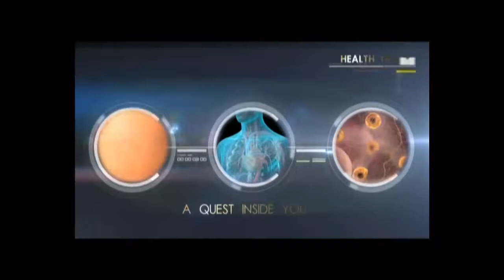Scabies - Health Tips by Dr.MIMS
Worried about what to do in an emergency...Watch Health Tips and understand more than just first aids. WATCH HEALTH TIPS EVERY DAY ON ASIANET NEWS ( 7:55 pm, 00:55 am, 7:55 am, 2:55 pm & 5:55 pm.)